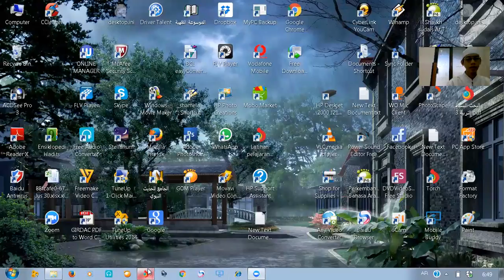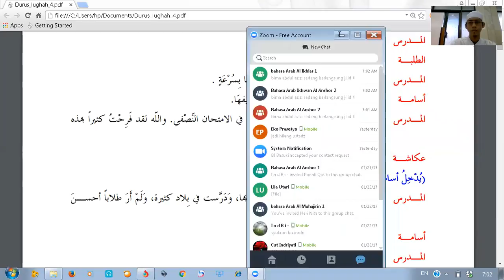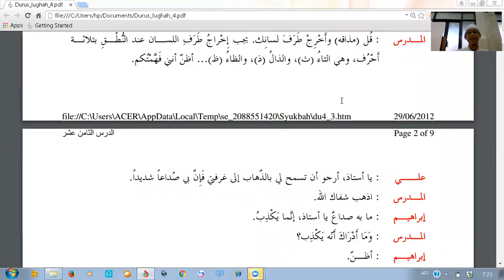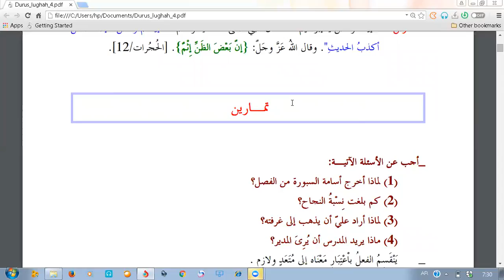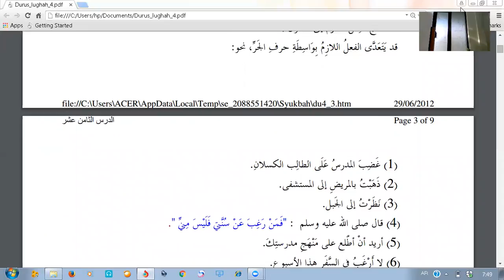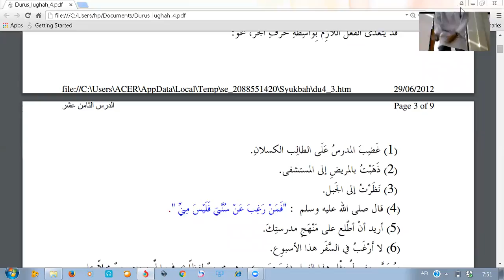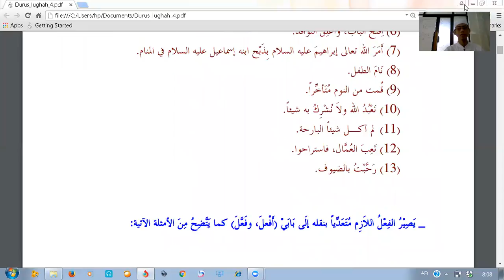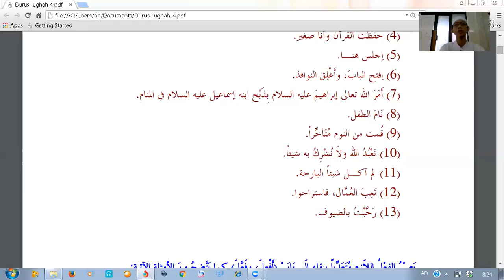pelajaran 1 durusullughoh jilid 4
kajian bahasa Arab durusullughoh jilid 4 di mushola muhajirin bersama ustadz Bima Abdul Aziz,Lc dengan program zoom meeting.